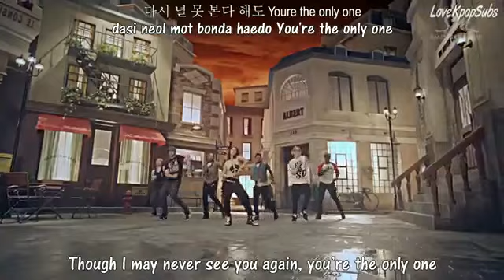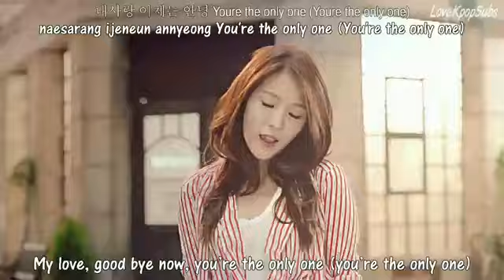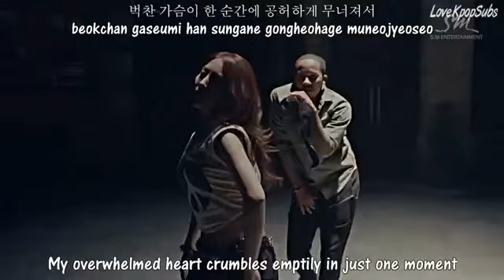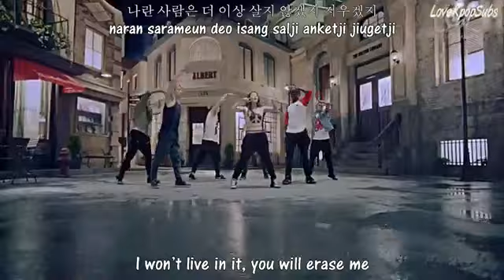[MV] BoA - Only One [HD/HQ] eng sub+rom+hangul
Sorry I late to upload it...
Oh yeah, I wanna say thankyou for all of you who likes my channel, and I bring an information, that I wanna make a channel in youtube again. But, for the real news, I will talk it later. Just wait!!!